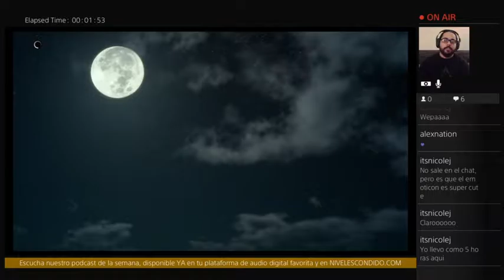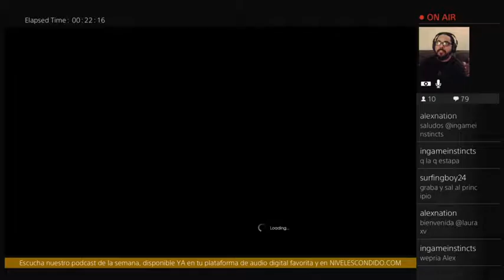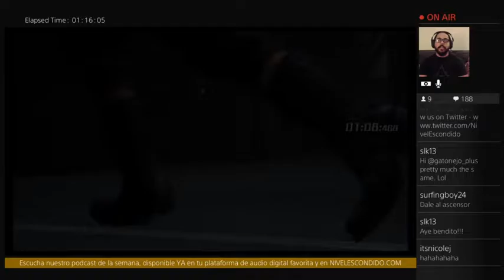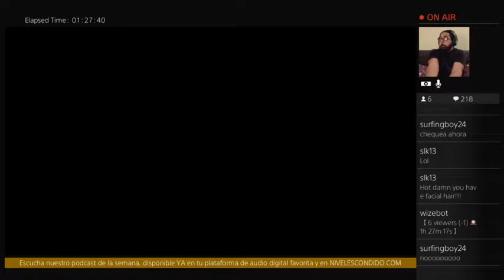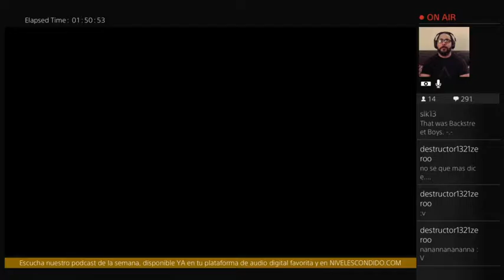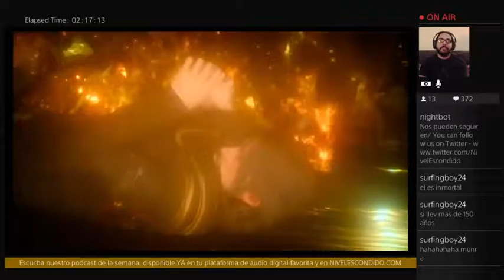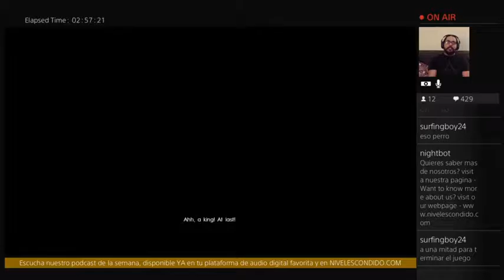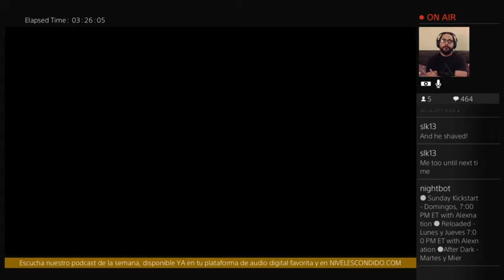[08 de 08] Final Fantasy XV